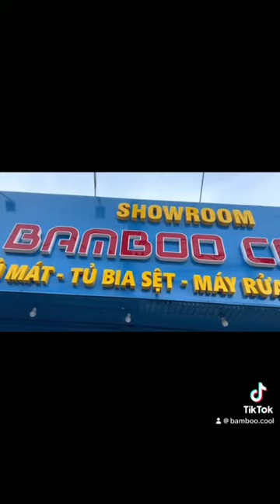Showroom Bamboo Cool 294C Mã Lò, P Bình Trị Đông A, Q Bình Tân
📌Showroom tủ đông, tủ mát, tủ bia sệt, máy rửa bát công nghiệp BAMBOO COOL
🏡Địa chỉ: 294C Mã Lò, P Bình Trị Đông A, Q Bình Tân, TPHCM